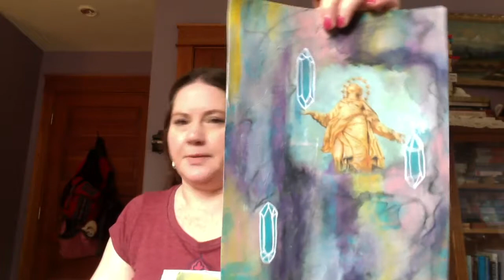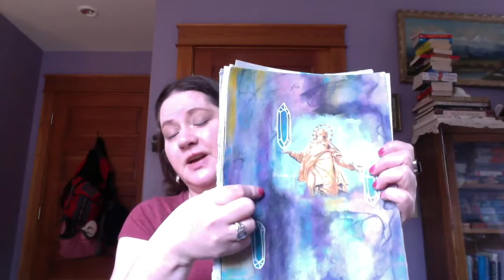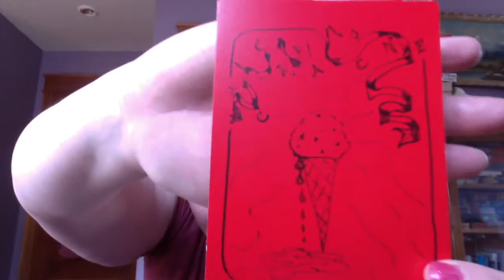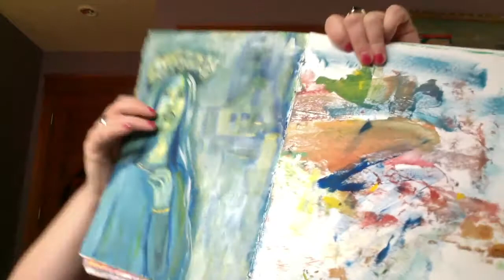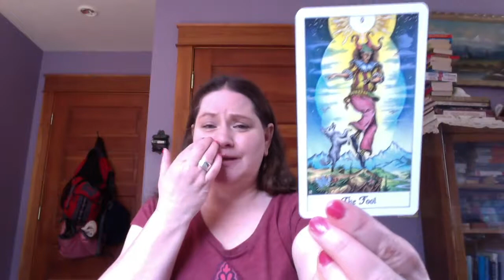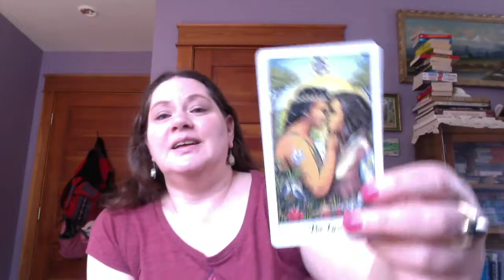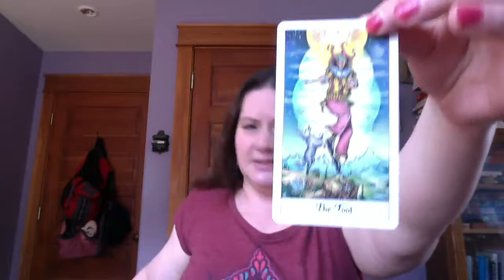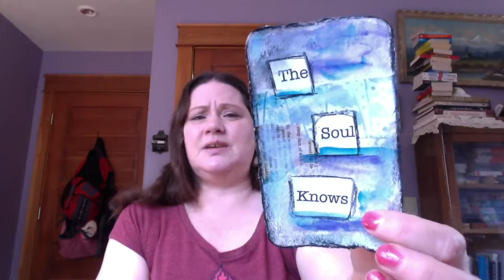Full Moon Energies for April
MayDay Sale May 1st & 2nd! All Tarot & Oracle card Readings half off!